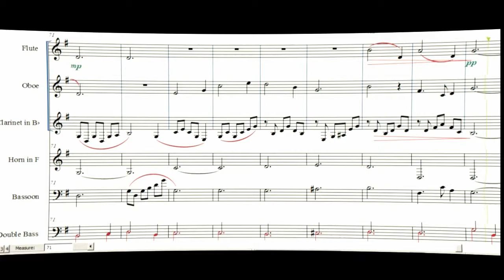Mystery Waltz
I made an inquiry about this tune, which I thought sounded like something that would be ascribed to Haydn, but there has been no progress made on that front.  I subsequently wrote a (very short) fantasia on the tune, and now here is the same fantasia in Waltz time, with some changes in harmony, and in the melody.

The score is shown in the video portion, and the performance is by MIDI sequencer, using flute, oboe, clarinet, horn, bassoon, and Double Bass sounds.

[Since then, the original tune has been revealed as Starlight Serenade, by WW2 era Dutch composer Jonny Heykens